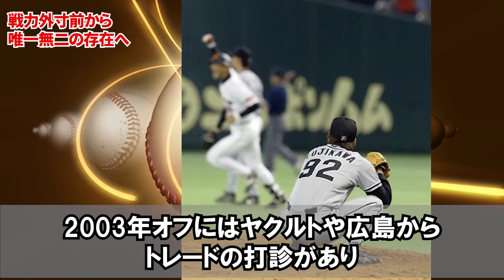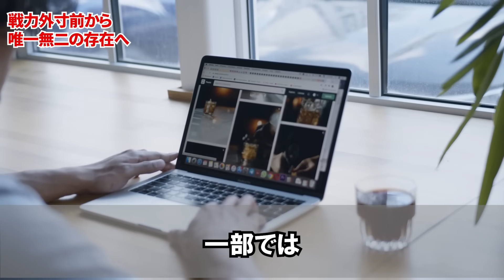【阪神】「あの人は普通じゃない...」藤川球児が岡田采配の異常性を大暴露。岡田監督の采配の裏側に隠された秘密とは？伝説投手が2023年の阪神をぶった切る！【プロ野球/NPB】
本チャンネルでは、プロ野球ファンが気になる、あんなことやこんなことについて考察していきます。

今回は【阪神】「あの人は普通じゃない...」藤川球児が岡田采配の異常性を大暴露。岡田監督の采配の裏側に隠された秘密とは？伝説投手が2023年の阪神をぶった切る！【プロ野球/NPB】
について解説します。

こんな題材を取り上げてほしい！
あの選手にフォーカスしてほしい！など
お気軽にコメントいただけると、とっても嬉しいです★

何かございましたらコメント欄にてお知らせいただければ迅速に対処、又は、削除致します。

★阪神タイガース関連★
【阪神】史上最強助っ人「あのチームはホントにありえない」不祥事の連続についにブチギレ！？タイガースの闇とはいったい？【プロ野球/NPB】

【阪神】岡田彰布「本当に終わってしまうと思うよ...」悩める主砲に岡田監督が超絶非情通告。虎の主砲に課せられた試練と岡田監督の思惑とは？【プロ野球/NPB】

【阪神】虎の問題児をアノ監督たちが超絶批判。繰り返されるダメ助っ人の歴史。阪神タイガースに蔓延る途中帰国の闇【プロ野球/NPB】

【岡田彰布】「アイツがいたら今年は・・・」2023年の阪神タイガースの弱点を埋める存在を放出した理由とは？金本知憲監督時代に退団したあの選手のFAの真相が明らかに。

【岡田彰布】阪神タイガースの暗黒時代に勃発した確執。ダメ虎の象徴と呼ばれた天才打者とは？岡田彰布が天才にかけた一言に涙【阪神】

【岡田彰布】「アイツはいつか阪神を‥」阪神タイガースがアノ名手を追放した理由。阪神が功労者に冷たいは本当なのか？プロ野球界を揺るがした大騒動を振り返る【阪神】

【岡田彰布】「俺は差別はしないが…」阪神タイガースの優勝を託された岡田彰布監督。名将に干された数々の選手とは？タイガースとバファローズ監督時代の騒動を改めて振り返る【プロ野球】

【岡田彰布】「阪神は高卒野手が全く…」阪神タイガースの育成力に苦言を呈した岡田彰布監督。岡田監督は何人の高卒野手を育成したのか？タイガースとバファローズ監督時代の高卒ドライチを振り返る【プロ野球】

【岡田彰布】「阪神を知らないのに…」ドラフトやFAでタイガース入団を拒否した選手たち。プロ野球界随一の人気球団を断った理由とは？あのメジャーリーガーやスター選手も阪神タイガースを拒否？【プロ野球】

【岡田彰布】「あいつは●●やろ！」阪神タイガースの二軍の帝王とはいったい？アノ選手のプレーに岡田監督も絶句。プロ野球の歴史に全く残らないタイガースの二軍の帝王たちを再考察【阪神】

【岡田彰布】「お前らには阪神なんか絶対にアカンよ！はよ出ていけ」阪神退団後に覚醒した選手たち【プロ野球/阪神】

【岡田彰布】戦力外から大復活を果たした阪神の選手たち。プロ野球界から不要とされた選手たちがタイガースで甦った理由とは？阪神タイガースの歴史に残る再生工場の傑作選手が明らかに【阪神】

【岡田彰布】「お前はもう●●や」阪神タイガースのFA流出の歴史とは？ファンにトラウマを与えたFA流出第一号。阪神愛を貫いた男の移籍理由に驚愕。なぜタイガースからの移籍を決断したのか？【阪神】

【岡田彰布】「アイツは使えるよ」岡田監督の秘蔵っ子と呼ばれた選手たち。阪神タイガース監督時代に秘蔵っ子と呼ばれた選手とは？プロ野球史に残るアノ選手も岡田監督が見出した？【阪神】

【岡田彰布】甲子園最多本塁打TOP5は誰？聖地で最も本塁打を放った阪神の選手は誰なのか？タイガース歴代の強打者の打撃の極意に感動。プロ野球史に残る大打者の甲子園の成績を振り返る【阪神】